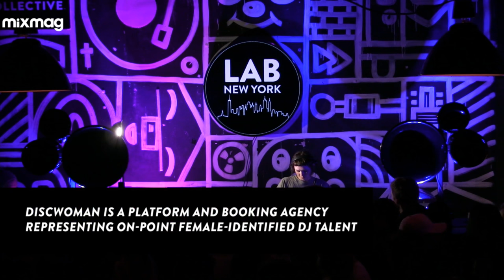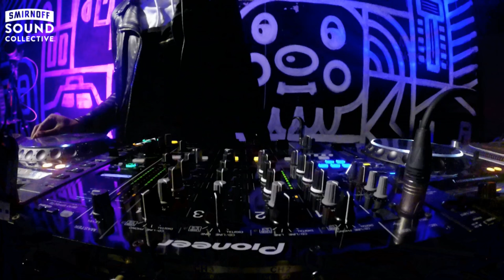DISCWOMAN Lab NYC Takeover : UMFANG / TYGAPAW / DJ HARAM / VOLVOX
Smirnoff Sound Collective and Mixmag are dedicating their worldwide Labs to International Women’s Day. It celebrates the social, economic, cultural and political achievements of women every year.

Flying the flag for NYC is the impeccable collective Discwoman. The platform and booking agency representing on-point female-identified DJ talent takes control of The Lab NYC for a full two hours. First up is Umfang, from the Bronx to Kansas then back to Brooklyn, the resident at Bossa Nova Civic Club and co-founder of Diswoman will be setting the pace. Tygapaw will swiftly follow and the co-curator of Caribbean party series and creative platform SHOTTAS NYC will undoubtedly deliver her signature infusion of 90s R&B and dancehall. From the West Indies to Middle Eastern-inspired Jersey Club, Haram will ramp the vibes before handing over to the NYC's Volox. Her sensitive and energetic sets incorporate raw acid, jacking techno and dreamy, sensual house and she'll be closing out this very special showcase in full effect.